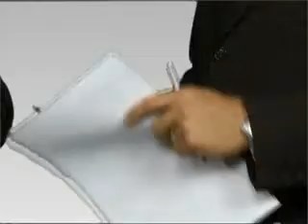QM NOTICIAS - LADO P - JUEZ BLANCO